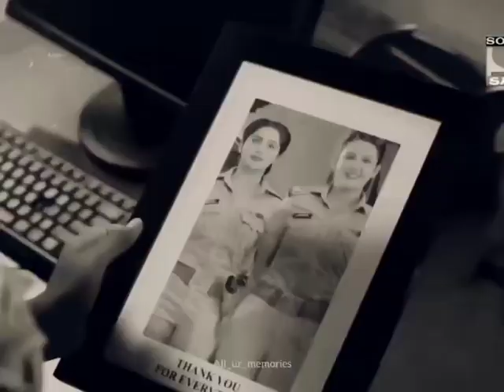4 September 2023